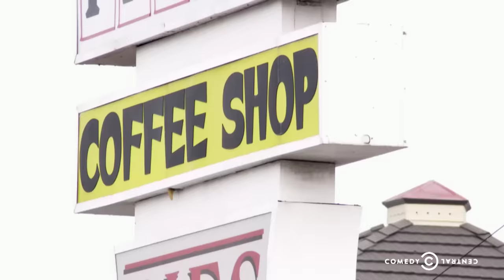Review - Eating 15 Pancakes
Forrest tries to find meaning in a viewer's request for him to eat 15 pancakes.